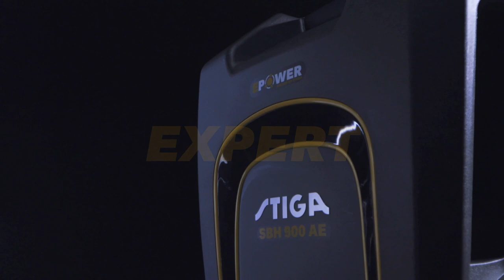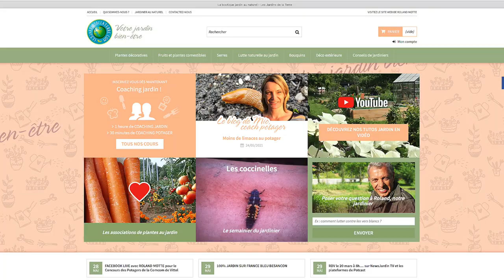QUE FAUT-IL FAIRE DANS LE JARDIN DU 29 MAI AU 5 JUIN ? LES CONSEILS PRATIQUES DE PATRICK ET ROLAND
L’équipe de NewsJardinTV a le plaisir de vous proposer ici un « pense-bête jardinier » des principales tâches à effectuer dans les jours prochains. Il s’agit de l’intégralité de la rubrique : «  Que faire au jardin dans la semaine » concernant la période du 22 au 29 mai. Cette vidéo est extraite du onzième numéro de notre grande émission podcast hebdomadaire : « Bienvenue au jardin ! », présentée par nos journaliste experts et passionnés Patrick Mioulane et Roland Motte. Vous disposez ici de la version vidéo de l’émission qui est agrémentée de nombreuses illustrations destinées à mieux suivre les informations et les conseils que nous distillent nos animateurs passionnés.
Au menu de cette semaine :
• Tailler les arbustes de printemps défleuris pour les rajeunir. Tailler aussi les azalées japonaises en les sculptant superficiellement en arrondi.
• Tailler les haies à feuillage persistant et les arbustes à floraison printanière défleuris tout en veillant à ne pas déranger les oiseaux pendant la nidification.
• Tailler les pêchers en vert, en éliminant les pousses inutiles, notamment celles qui accompagnent les fruits. Faire de même avec les autres fruitiers surtout pour leur conserver une forme esthétique et favoriser la production.
• Arroser les plantes de la maison et les plantes en pots, y compris les bonsaïs en utilisant durant toute la saison une solution fertilisante très déconcentrée (1 bouchon d’engrais liquide dans 10 l d’eau).
• Ébourgeonner les dahlias et les tomates. Attention pour ces dernières de laisser suffisamment de fleurs pour être assuré d’une bonne pollinisation.
• Éclaircir les fruits en surnombre sur les : pommier, poirier, abricotier, pêcher, prunier,
• Couper les gourmands et les rejets des rosiers, framboisiers, noisetiers, Rhus, et lilas.
• Rouler le gazon après le passage de la tondeuse, la pelouse sera plus dense, plus belle.
• Supprimer les fleurs fanées sur les rhododendrons sans abîmer le bouton central.
• Traiter les plantes chlorosées dont les feuilles jaunissent, avec une solution de chélate de fer (Séquestrène). Notamment hortensia, camélia, poirier.
• Traiter la vigne contre l’oïdium et le mildiou, les rosiers contre les pucerons, les taches noires et l’oïdium et ramasser les doryphores sur les pommes de terre.
Ce « pense-bête du jardinier », simple, pratique et didactique, bien adapté à la saison, vous est délivré par nos experts jardiniers passionnés qui vous accompagnent chaque semaine avec de nouveaux conseils.
Nous espérons que cette chronique vous aura fait passer un bon moment et surtout qu’elle vous sera utile pour votre jardin. N’oubliez pas que vous pouvez aussi l’écouter tranquillement en version audio sur le site internet de NewsJardinTV et sur et la plupart des grandes plateformes de podcasts : Apple Podcast, Spotify ; Deezer, Google Podcast, Podcast Addict, Tune In, Stitcher et SoundCloud, etc.
Merci de suivre régulièrement les programmes de NewsJardinTV et au plaisir de vous retrouver sur NewsJardinTV dès samedi prochain à partir de 8 heures (ce qui vous permettra de « chatter » en direct avec les autres internautes), mais aussi où et quand vous le souhaiterez à l’écoute de Bienvenue au Jardin ! notre podcast hebdomadaire d’une heure 100 % plantes, jardin et jardinage.